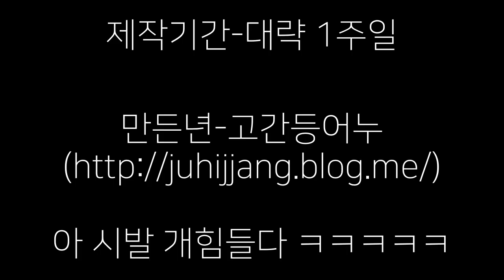[베이블레이드 버스트 mad]환타광고 패러디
스크랩을 하실 땐 출처를 남겨주세요